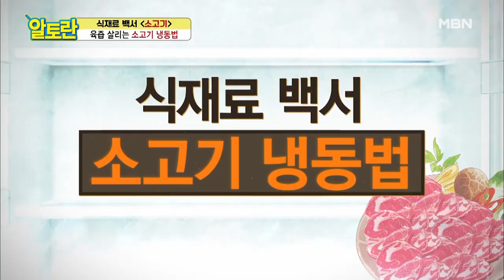※집중※ 냉동고 공간 최소화! 다진 소고기 냉동 보관법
MBN ‹따라 하고 싶은 한 끼 알토란› 매주 일요일 밤 10시 50분 본방 사수